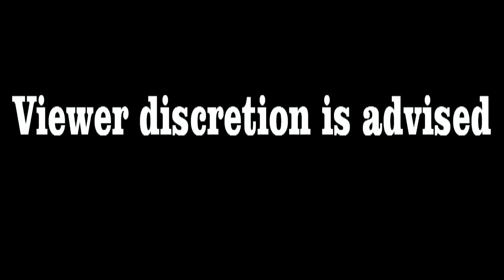HOG DOGS..... VIEWER DISCRETION IS ADVISED!!!!!!!!!!!!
HOG HUNT AT BLACK MOUNTAIN OUTFITTERS, WITH MAKE EM SQUEAL AND BAYED HARD HOG DOGS. VIEWER DISCRETION IS ADVISED!